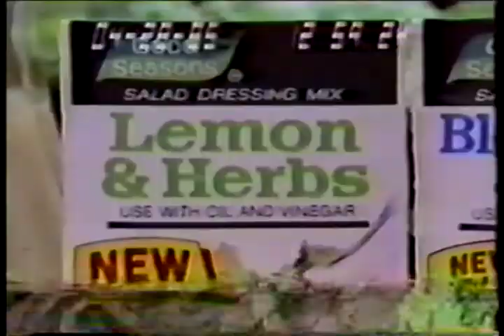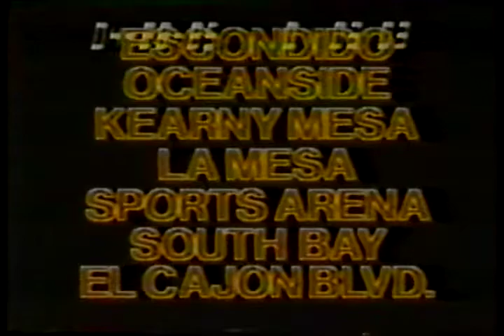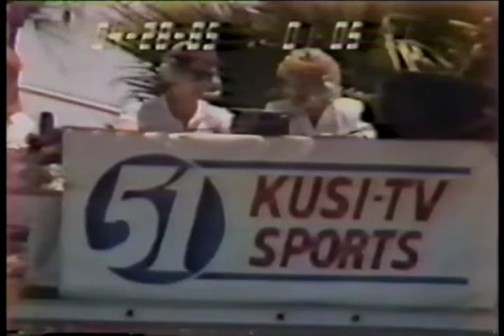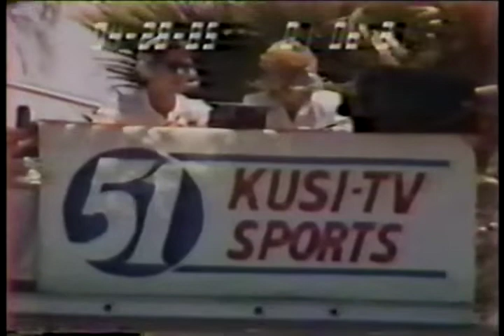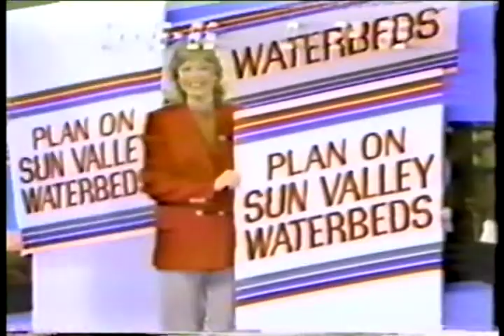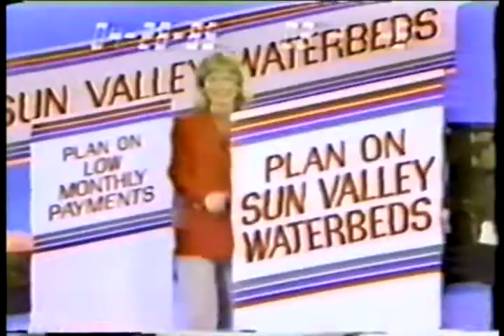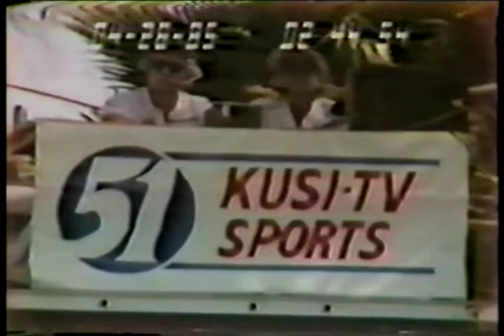Annabel Croft vs Wendy Turnbull San Diego Final 1985